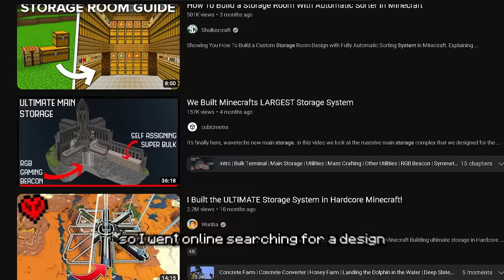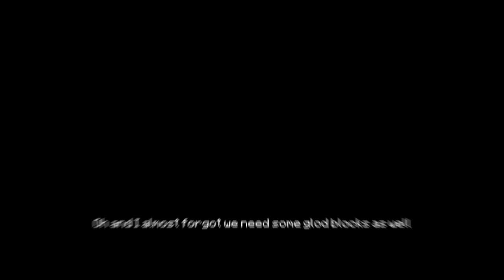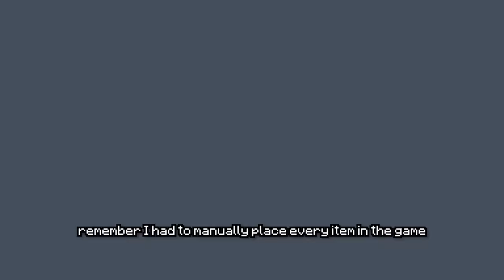I Built the BEST Storage System in Minecraft!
like and sub for a free donut :)

Series Info
The Survival Initiative is a Minecraft survival series where I attempt to push Minecraft to its limits by building massive mega builds, farms, and Redstone machines. The series will continue indefinitely as long as you all enjoy and watch! This series is primarily inspired by Sandiction and Wunba